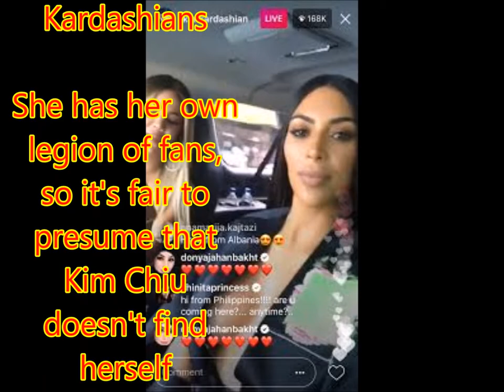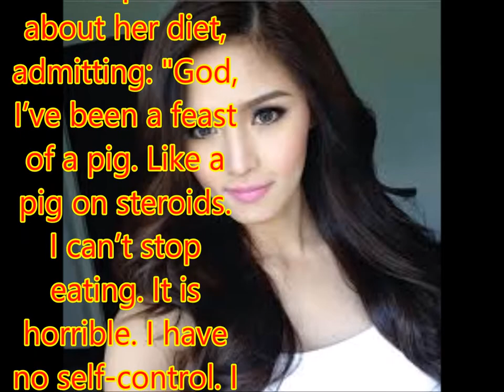'Kim and Khloe noticed me': Kim Chiu freaks out over the Kardashians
Philippines News today : Entertaiment scandals

She has her own legion of fans, so it's fair to presume that Kim Chiu doesn't find herself starstruck too often.
But on Monday, it quickly became apparent how much of a fan she is of the Kardashian sisters Kim and Khloe.
The Kapamilya actress dropped by an Instagram Live session of the "Keeping Up with the Kardashians" stars, who gamely answered questions from the more than 200,000 followers who tuned in.
Chiu threw some of her own queries in, asking Kim and Khloe if they ever plan to visit the country, and prodded them for their diet routine. Cue some fangirl screaming from the "Ikaw Lang ang Iibigin" star after the sisters chose to answer Chiu.
"I would love to go to the Philippines," Kim said, adding that she finds the country "pretty" and "beautiful" based on social media posts.
Khloe, meanwhile, responded to Chiu's question about her diet, admitting: "God, I’ve been a feast of a pig. Like a pig on steroids. I can’t stop eating. It is horrible. I have no self-control. I feel disgusting. It’s just a mess."
Chiu couldn't help but share on her Twitter account the exchange. "Kim and Khloe noticed my comment three times on IG live! Ang haba ng sagot! Like OMG!! It feels like I'm with them lang sa car nila!" she gushed.